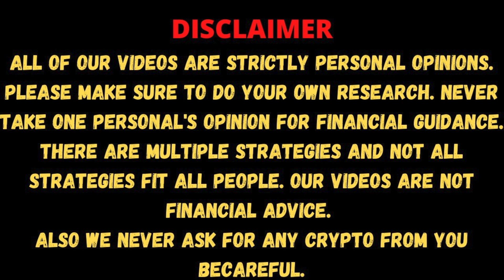🚨 AVOID THESE BIGGEST MISTAKES A CRYPTO INVESTOR MAKES | Which CRYPTO TO buy | Crypto Investment Tip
There are lot of Mistakes which almost every Crypto Investor makes while buying and selling their Crypto Portfolio, We will talk about few of them which should be understood by all investor and not invest the entire money in Crypto rather should DYOR before buying the Crypto. We will talk about it and a lot more in this video.